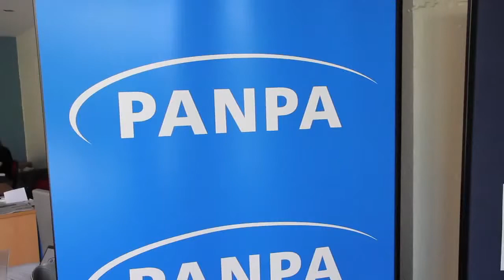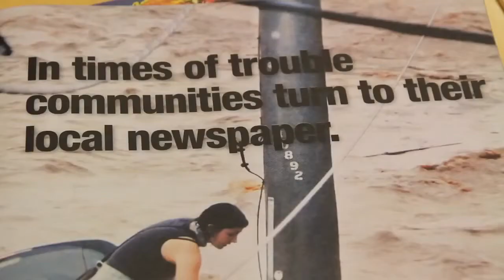PANPA merges with The Newspaper Works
PANPA Archives, December 8, 2011

CEOs from Fairfax News Ltd, West Australian Newspapers and APN have agreed to amalgamate PANPA, The Newspaper Works, the PNEB and the PAAB into one industry group.